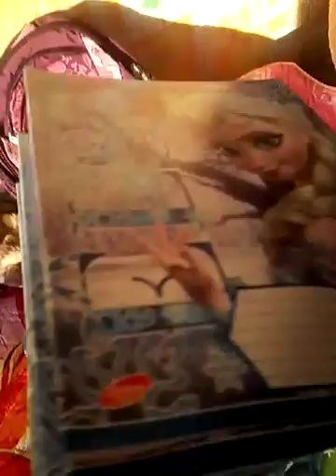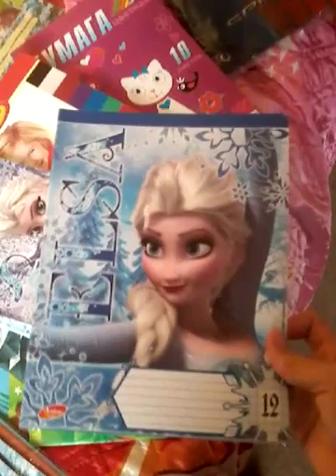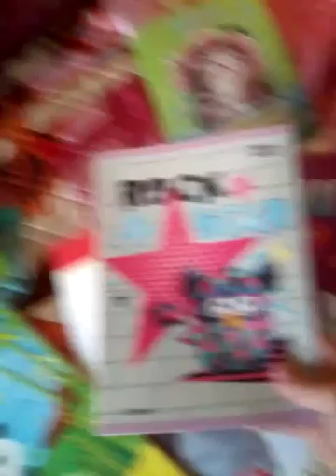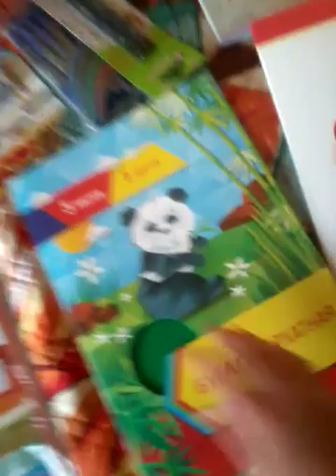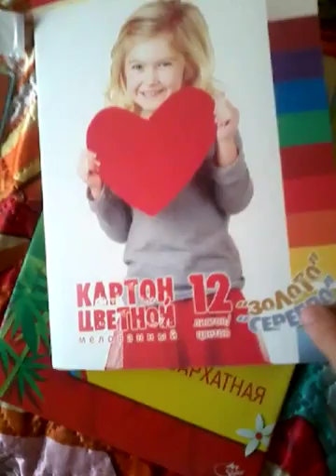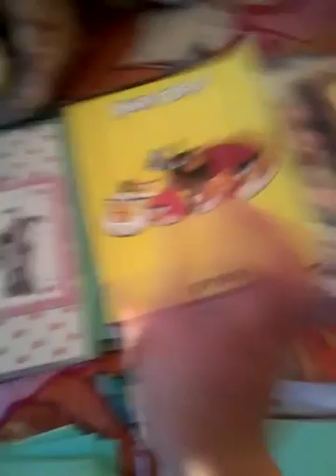Покупки в ленте в школу